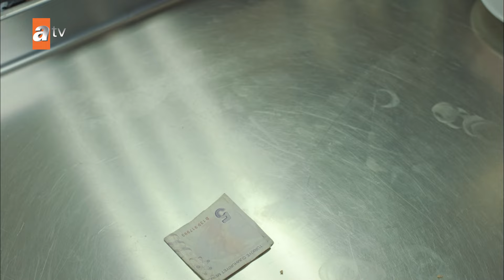Şevket, Banu'ya yürüyor! | Kertenkele 🦎 39. Bölüm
. Bölümün tamamını izlemek için 👉